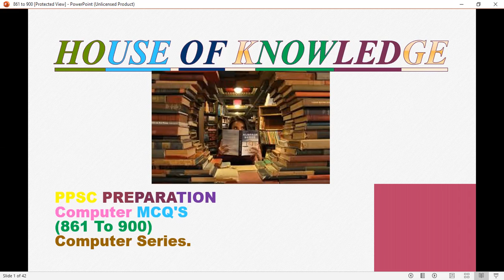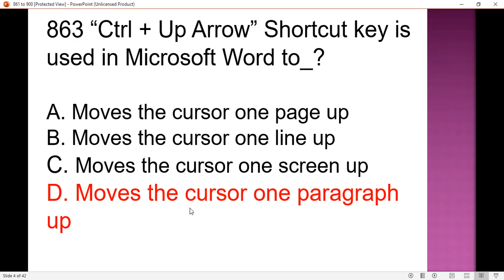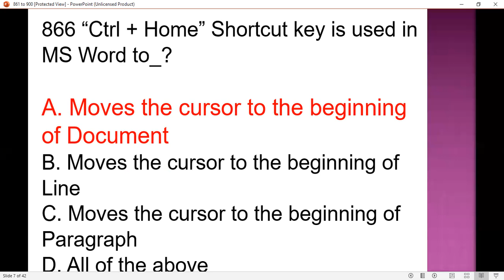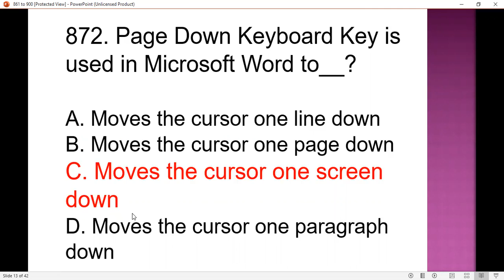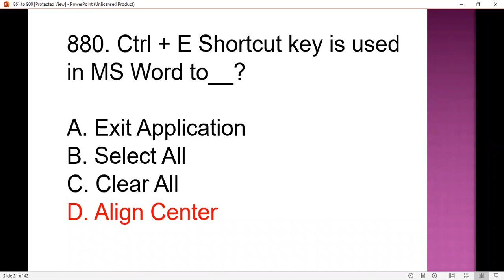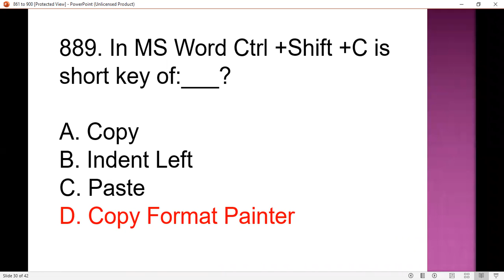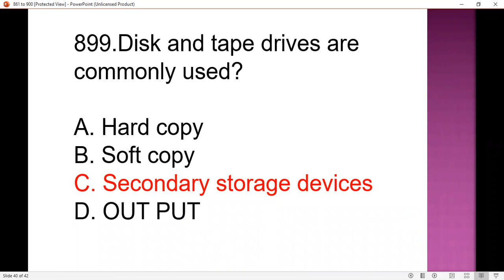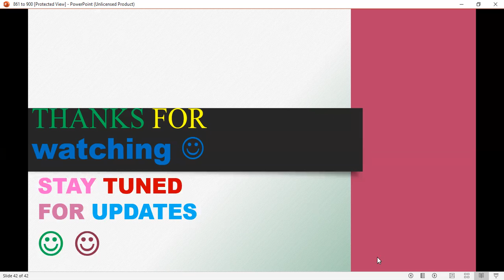Computer Mcqs |Past Papers Mcqs(861-900) | PPSC,FPSC,PTS, OTS, NTS | ASI, SI, FIA Punjab Police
These all 26 Lectures covers the fundamentals of the computer as well as complete preparation of PPSC, FPSC, NTS, OTS, PTS and all competitive tests material. These lectures include the complete concepts of all fundamentals of Computer as well as MCQs description 1150 MCQs. In these lectures complete practical work of MICROSOFT OFFICE including MS Word, MS PowerPoint, MS Excel, MS Access and concepts of different topics are discussed. You can take these lectures for any Competitive test and complete understanding of Computer Fundamentals.  Our Team Collected 1150 Most important and Repeated Computer MCQs From PPSC NTS FPSC PMS Past papers As Well as from Pak MCQs Website, Exams Veda and From Mast Guru& Other famous websites.
Topics: Introduction, Generations, Types Of Computer, CPU, Input Out Devices, Storage Devices, Operating System, Programming Languages, Computer Networks, Network Topologies, System Software, Internet, Email, Electronic Record keeping, Social Media Industry, Google Drive, MS Office Including MS PowerPoint, MS Excel& MS Word. Our Motto is "Always Available For Help".